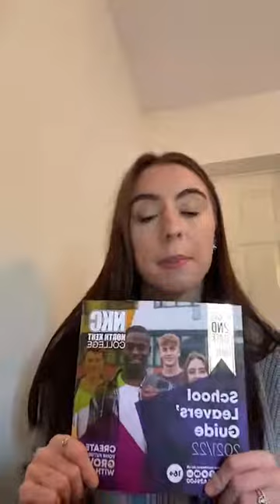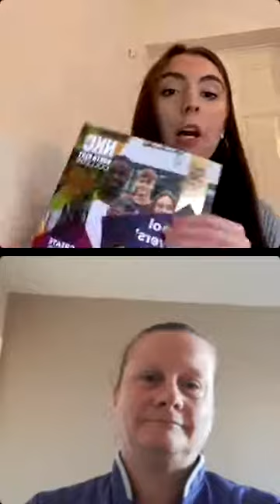Spotlight Q&A with Health and Social Care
We spoke with Alison Curriculum Manager for Heath and Social Care to gain insight into the Further & Higher Education courses we offer.